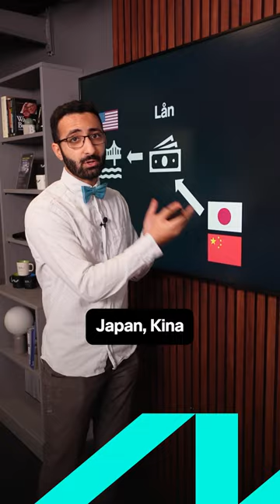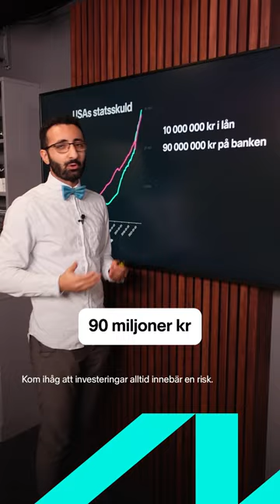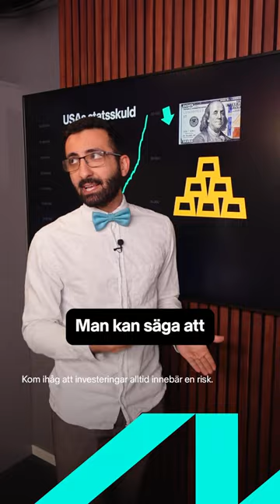USA:s skulder rusar - Kommer dollarn att krascha? 💰🧐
Fira 2 miljoner kunder med oss, alla nya kunder får 200 kr i fonder fram till 30/9! Läs mer